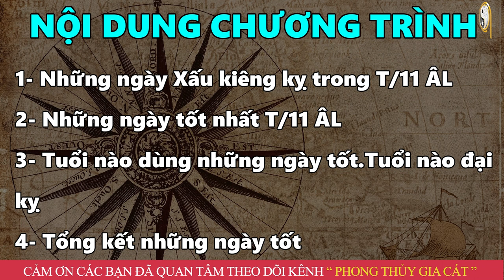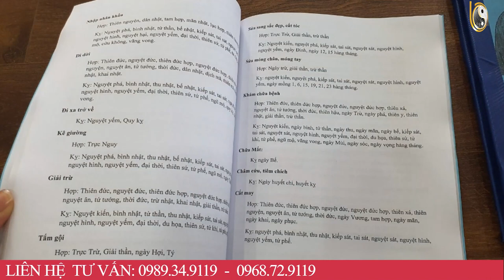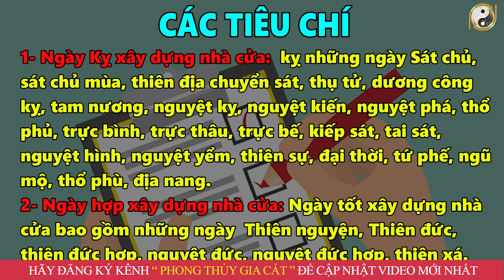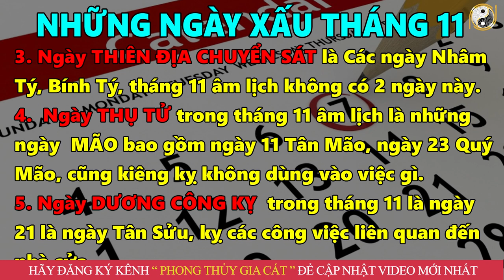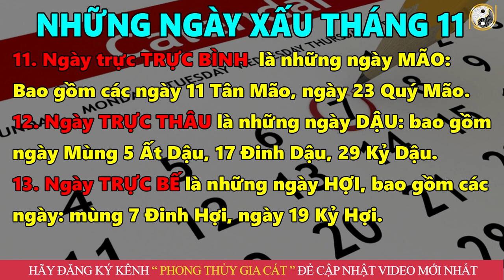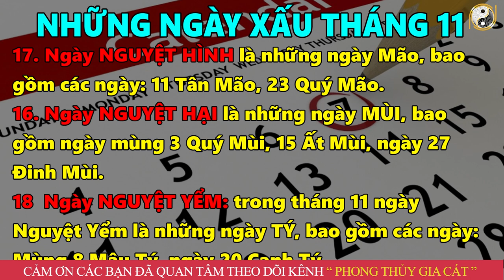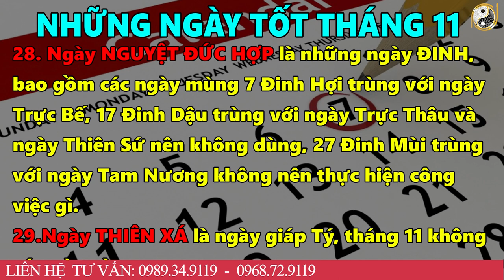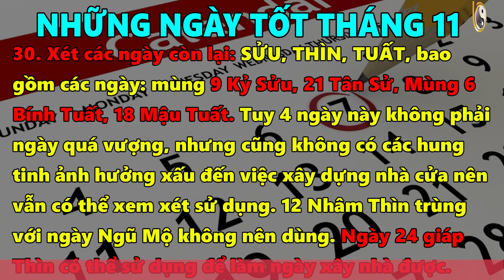7 Ngày Tốt Xây Nhà Tháng 11 Âm Lịch Năm 2022 Cả Đời ĐỎ NHƯ SON, Sắm Nhà Tậu Xe,Giàu Sang Nứt Vách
7 Ngày Tốt Xây Nhà Tháng 11 Âm Lịch Năm 2022 Cả Đời ĐỎ NHƯ SON, Sắm Nhà Tậu Xe,Giàu Sang Nứt Vách
01. Linh phù giải hạn
02. Hồ lô hóa giải Ngũ Hoàng
03. Mai Hoa Phú Quý
04. Gương bát quái tinh cầu
05. Kim bài thái tuế 2023
06. Vòng tam hợp Dần Ngọ Tuất
07. Vòng tam hợp Thân Tý Thìn
08. Vòng tam hợp Hợi Mão Mùi
09. Vòng Tam Hợp Tỵ Dậu Sửu
10. Bát bảo tâm kinh
11. Minh Quang pháp bảo cầu
12. Minh Quang pháp bảo lục giác
13. Tỳ Hưu Lộc Tài (Đồng)
14. Tỳ Hưu Khai Vận ( Bạch Ngọc)
15. Bách Niên Tụ Tài ( tụ tài lộc)
16. Song long ngọc ấn ( ấn thăng quan)
17. Kim bài ngũ Lộ Thần Tài
18. Hồ lô bình an ( treo xe)
19. Móc khóa văn xương
20. Ống bút văn xương gỗ đào
21. Bút văn xương gỗ đào
22. Bút văn xương gỗ đào nhỏ
23. Hoa mai kim tiền ( mạ vàng )
24. Các vật phẩm phong thủy khác